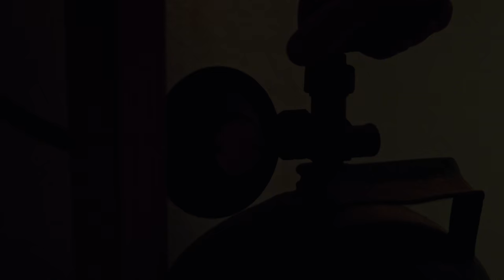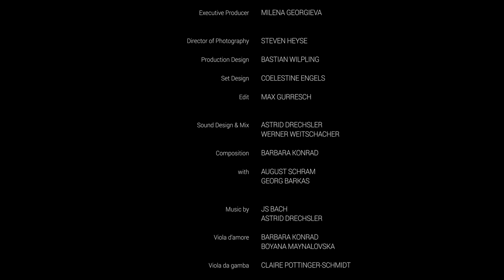ICH ARMER MENSCH/I WRETCHED MAN Johann Sebastian Bach Cantata No. 55 August Schram and Georg Barkas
A man, caught in a vicious circle of self-accusation and self-pity, tries to find relief by surrendering to a higher entity. Bach’s Cantata No. 55 and the ancient tradition of Kinbaku, the Japanese art of Bondage are soundtrack and visualization of the journey through the man’s day and his mind.

In the last weeks of the ecclesiastical year, the moods gets darker along with the days in November. It is then, when the mind is turning inwards and the self damaging, vicious judgments and thoughts appear the strongest.
Bachs Cantata no. 55 “Ich armer Mensch, ich Sündenknecht” (I, poor man, full of sins) offers a teaching in this dark time, not without colorfully describing first, how bad and helpless one can feel, how deep one can fall into the abyss of negativity and powerlessness when sun and love become rare.
For me the teaching is to try to surrender into the caring hands of god and to search relief in love and non duality. For one can be so vulnerable when alone and so supported in community.
Apart from being a centuries old tradition of aesthetic expression and meditative art, Kinbaku is a game of power and devotion and delivers the visual equivalent of Bach's powerful display of emotional and spiritual states.
The ropes are symbol and manifestation of power and hierarchy. For the one in charge, they are the prolongation of body and mind, for the receiving one, they can be frightful limitation, enemy combatant and loving caretaker, all in one.
As vastly different as the feelings of love and guilt may be, it might need not more than a inner shift, a change of perspective to get from the martyred soul, bound by ropes of self-condemnation and self-contempt to the soothing care of loving arms that hold, protect and heal the mistreated child of god.
Far from this idea(l) - in reality - the darkness of winter falls every year on us. And every day, dark thoughts occur and surround the mind. So every year and every day there is a new opportunity to fall into the mourning. As well as there is every breaking day and every year the chance to change perspectives. As a whole or (as mostly) bit by bit.
And so there can be found a piece of love that heals every year and every day again.

Directed by BASTIAN WILPLING
Produced by BASTIAN WILPLING and AUGUST SCHRAM
Executive Producer MILENA GEORGIEVA
Director of Photography STEVEN HEYSE
Production Design BASTIAN WILPLING
Set Design COELESTINE ENGELS
Edit MAX GURRESCH
Sound Design & Mix ASTRID DRECHSLER and WERNER WEITSCHACHER
Composition BARBARA KONRAD
with AUGUST SCHRAM and GEORG BARKAS
Music Johann Sebastian Bach and ASTRID DRECHSLER
Viola d’amore BARBARA KONRAD and BOYANA MAYNALOVSKA
Viola da gamba CLAIRE POTTINGER-SCHMIDT
Sound Assistant KEVIN JAHNEL
Make Up Artist WILTRUD DERSCHMIDT
Colour DANIEL HOLLERWEGER
VFX MAX GURRESCH
Assistant Camera ANGELIKA SPANGEL, SOPHIA WIEGELE and VERENA MÜHLUNG
Gaffer JACOB KOHL
Dolly / Grip FRANK ROTTMANN
Best Boy  MANUEL PRETT
Props ISIS FLATZ
Production Assistant PATRICK SCHABUS
Runner CHRISTINA MAYER
With special thanks to
MG SOUND STUDIOS
STADTQUARTIER GROUP
PIECE OF CAKE FILMS
ERNST DANGL GMBH
DIGIRENTAL
PHILIPP HABENICHT
CHRISTIAN HAAS
MARTIN KLINGENBÖCK
 LUKAS PITSCHEIDER
CHRISTIAN STRIBOLL
JACOB SYNEK